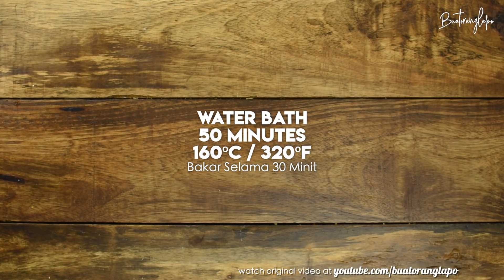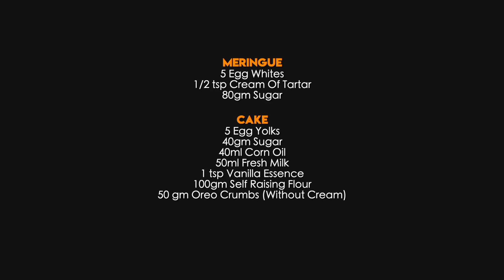Oreo Sponge Cake | Kek Span Oreo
PEMBETULAN: Kek di bakar selama 50 minit. Ada typo pada bahasa melayu.

Cara untuk membuat kek span yang saya kongsikan kali ni lain sikit daripada kek span yang biasa dibuat menggunakan ovalette. Kek span ini tidak menggunakan ovalette tapi saya gunakan teknik meringue dan bakar secara waterbath untuk mendapatkan kek span yang lembut dan gebu. Kek ini juga dipanggil cotton sponge kek. Pastikan meringue sempurna dan kaup balik adunan kek dengan perlahan untuk mendapatkan kek span yang lembut dan gebu. Setelah kek masak, segera keluarkan kek daripada oven dan terbalikkan sebentar. Kemudian keluarkan kek daripada loyang dan terbalikkan semula supaya kek tidak mendap. Selamat mencuba!! 😊

Tips membuat meringue:
- pastikan putih telur tidak tercampur dengan kuning telur @ terkena minyak, air dan sebagainya.
- pastikan peralatan yang digunakan bersih dan kering.
- pukul putih telur pada kelajuan yang tinggi sehingga bertanduk (telur tidak jatuh bila terbalikkan mangkuk adunan)

Meringue:
5 Biji Putih Telur
1/2 sk Cream Of Tartar (@1sk jus lemon)
80gm Gula

Kek:
5 Biji Telur Kuning
40gm Gula
40ml Minyak Jagung
50ml Susu Segar
50 gm Oreo yang dikisar kasar (Tanpa Krim)

Meringue:
5 Egg Whites
1/2 tsp Cream Of Tartar (@ 1tsp lemon juice)
80gm Sugar

Cake:
5 Egg Yolks
40gm Sugar
40ml Corn Oil
50ml Fresh Milk
50 gm Oreo Crumbs (Without Cream)

• Music
We Are Free by Ikson